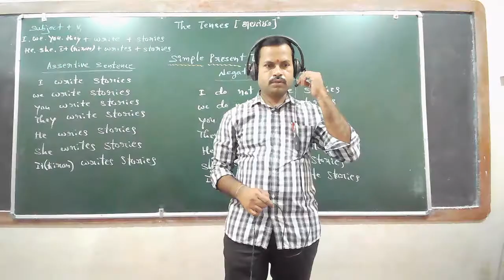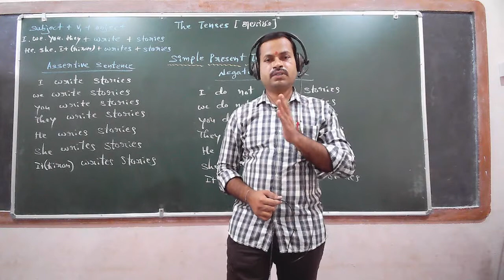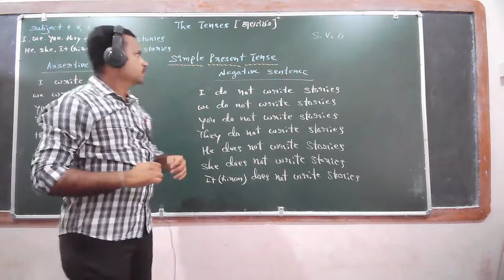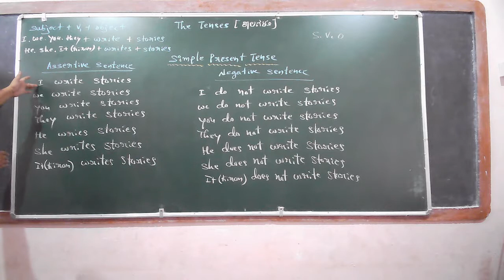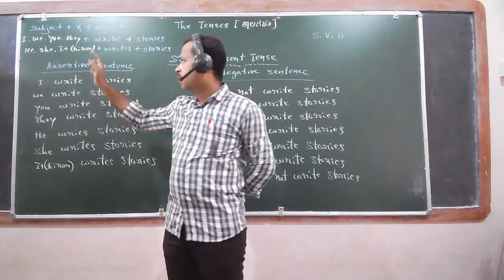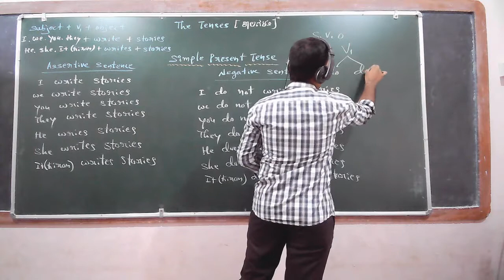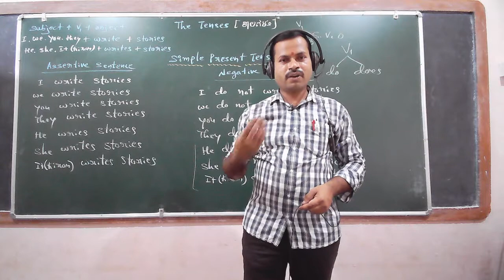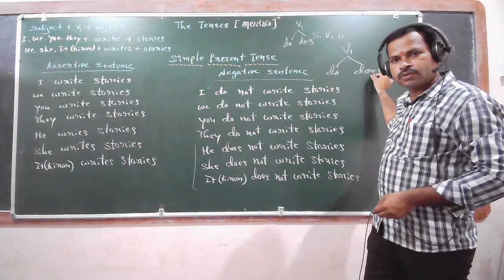simple present tense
Ravi Sonar.